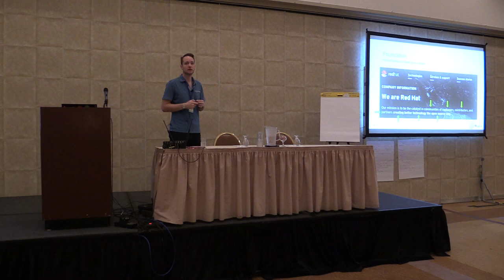Flock 2017 - What does RedHat want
Thursday August 31, 2017 9:05am - 9:30am
@Grand I
Talk: What does RedHat want?
Presenter: Michael McGrath

Description:
In this talk, Mike McGrath will attempt to dispel any myths related to Red Hat's sponsorship of Fedora as well as give some history and background into what is currently going on at Red Hat.  Fedora remains the foundation of RHEL and RHEL remains the foundation of all of Red Hat's products.  That relationship is more critical today than ever.  Some topics to be covered are:

    A brief history of Fedora and RHEL and what brought us here
    What got us here, won't get us there (why all the changes all the sudden?)
    Red Hat's product portfolio (a quick look at why the Red Hat of today is different than just a few years ago)